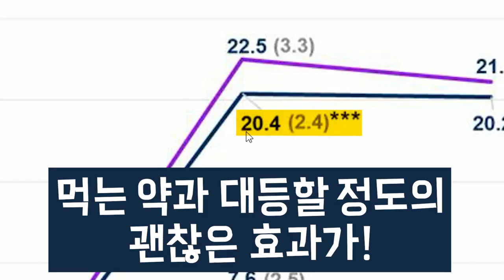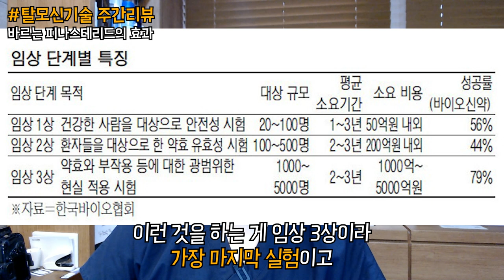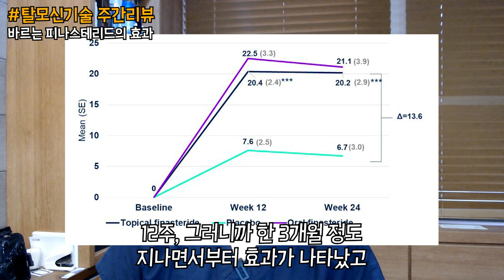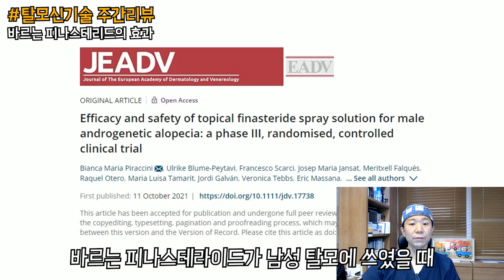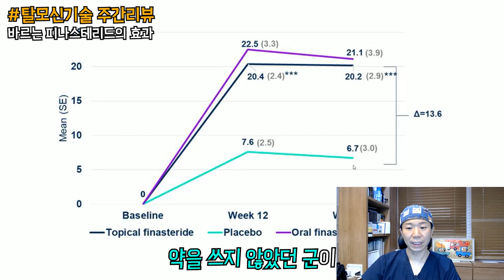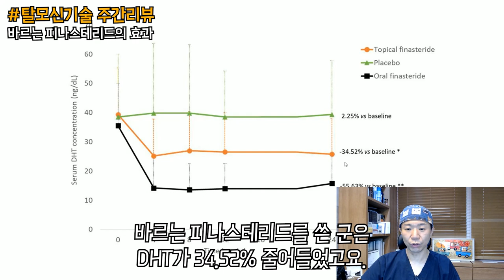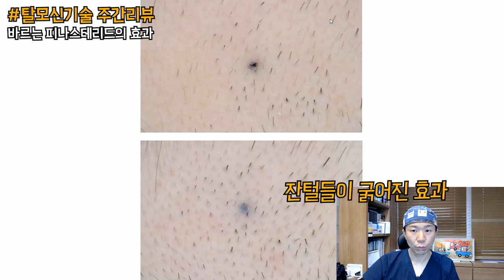[탈모신기술 주간리뷰] 바르는 피나스테리드의 임상 3상 결과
오늘의 논문은
'바르는 피나스테리드의 임상 3상 결과' 에 관한 내용입니다👨🏻‍⚕️
바르는 피나스테리드의 효과와 연구 결과는
어떻게 나왔을까요?

📁다른 연구/논문 보러가기